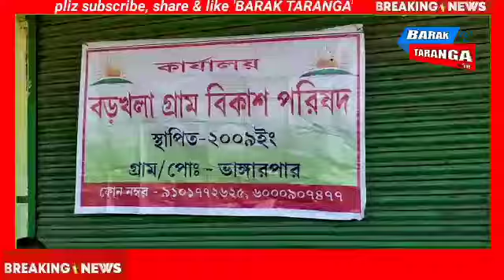ভাঙ্গারপারে খাদ্যদ্রব্য কিট বণ্টন বিকাশ পরিষদ ও শিলচর রোটারির